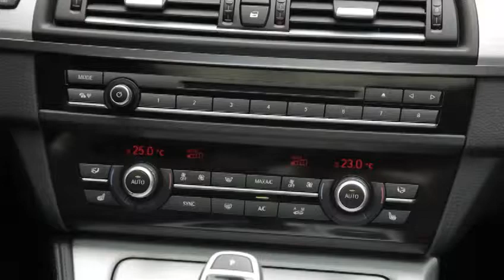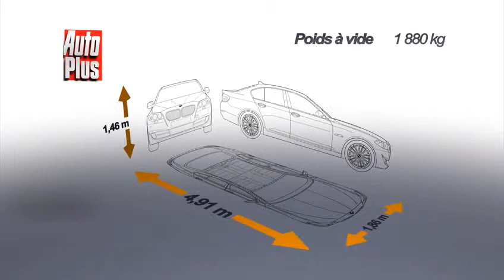BMW M550d 2014 480p